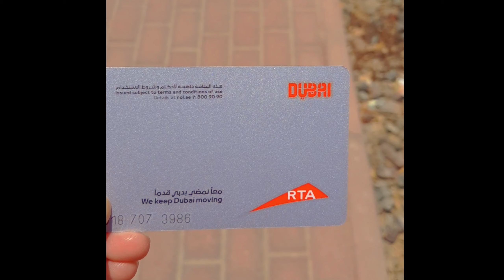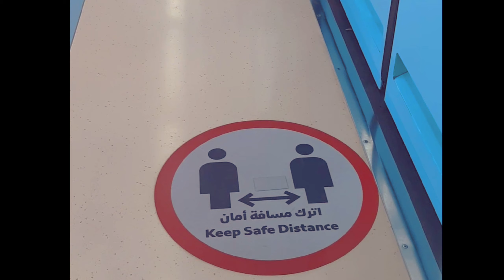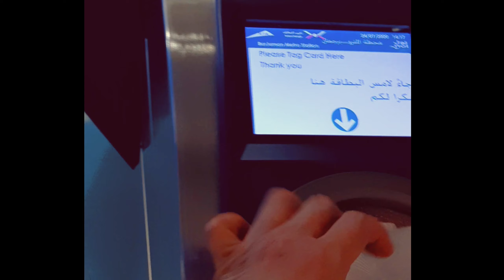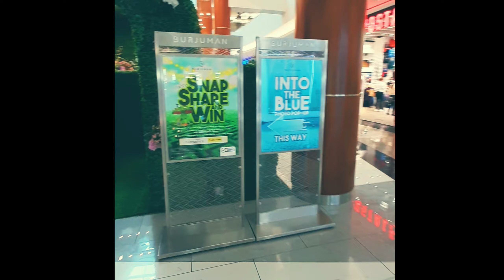VLOG#33: EMBRACING THE NEW NORMAL | Dubai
I'd love to hear from you in the comments section below.